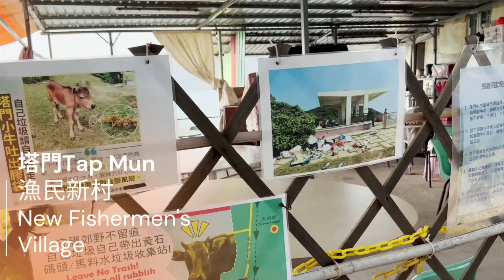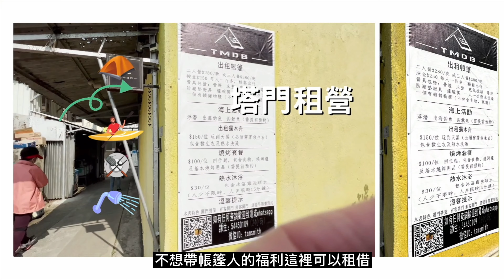[ 塔門露營Vlog 下集] HongKong | day2 |有野豬出沒｜看不到日出但看到美麗的日落｜天后廟｜紅橋｜漁民新村｜墨魚絲好吃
[ 塔門露營Vlog ] Camping in Tap Mun | HongKong | 露營初體驗day2

✅前往塔門交通方法
馬料水碼頭 或者 西貢黃 石碼頭搭船到塔門
✅船班：馬料水碼頭- 塔門
1. 從東鐵線「大學站」B出口，步行約10分鐘到馬料水碼頭，搭乘渡輪至塔門碼頭，船程約1小時45分鐘

2.從西貢巴士總站搭乘94號巴士到黃石碼頭，車程約30分鐘。
✅船班：西貢黃石碼頭 - 塔門
西貢巴士總站 ➡ 黃石碼頭 ➡ 塔門碼頭（需時1小時）
從西貢巴士總站搭乘94號巴士到黃石碼頭，車程約30分鐘。
再搭船輪渡至塔門碼頭，船程約20分鐘